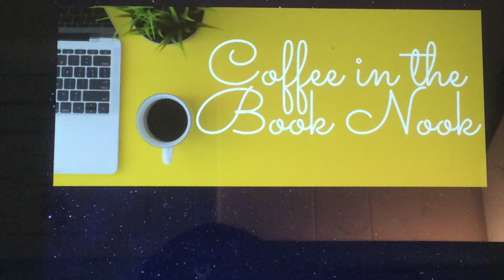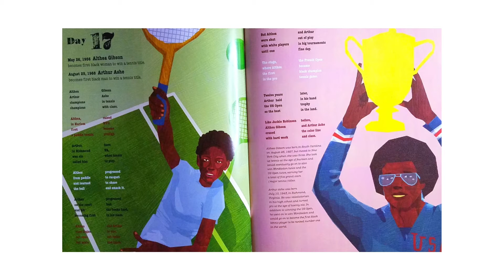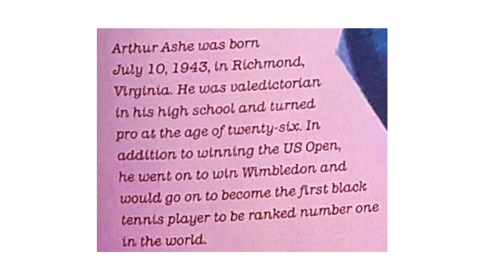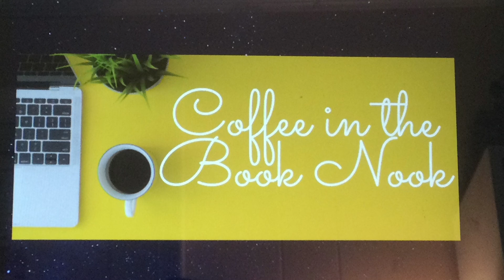Black History Month: Day 17 of 28 Days Althea Gibson and Arthur Ashe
This is a poetry reading about first the black tennis champions, Althea Gibson and Arthur Ashe.